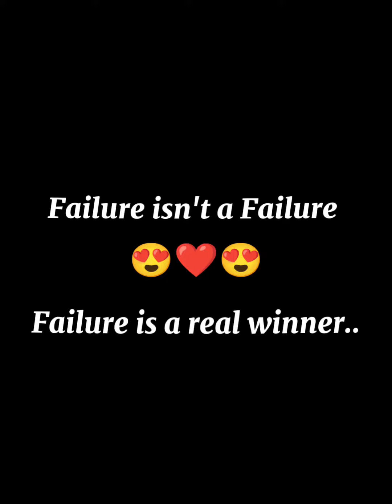Failure isn't a Failure, Failure is a real winner..💪🏻😍motivational video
Dear brothers and friends, I have no channel except this channel. This is my official channel thanks.

My Name Is Shahriar Nafis. I am 20 Years Old. I Love To Making Videos About My LifeStyle ,Travelling , Riding Bike, Etc Whatever I Could Catch On My Camera That I Can Share With You Guys .I Love To Vlog My Full Life Cause Only Video Can Save My Childhood memories Properly. Inn Shaa Allah One Day I Will Achieve My Dream (100k) ** ANTI-PIRACY WARNING ** This content is Copyright to Shahriar. Legal action will be taken against those who violate the copyright of the following material presented! This Visual and Audio Element is Copyrighted Content of Shahriar. Any Unauthorized Publishing is Strictly Prohibited. Please avoid other methods of copying or duplicating the video, and help us support anti-piracy measures in any way you can. Thank you - Team "Shahriar"